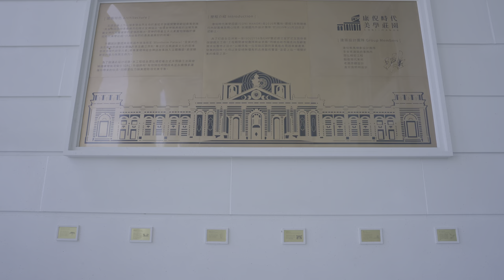GAIA MANOR 蓋婭莊園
試營運票價：100元（原價300元）

地址：嘉義縣大林鎮大埔美園區七路18號